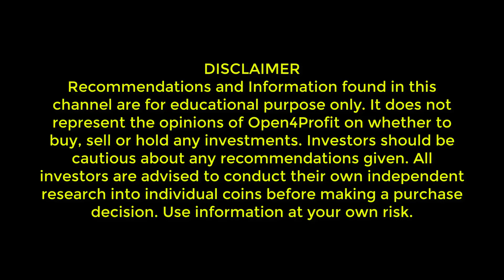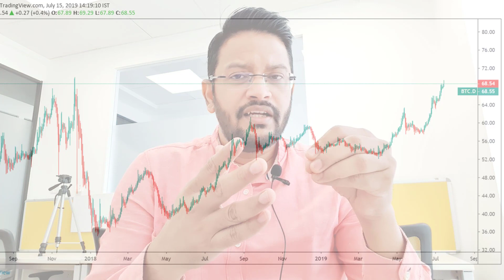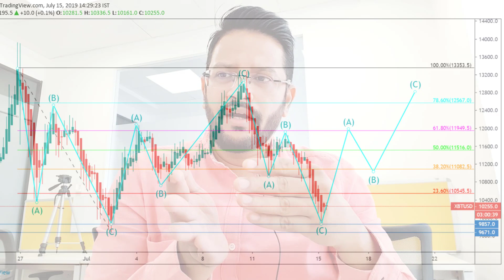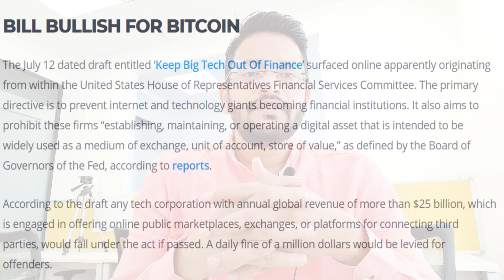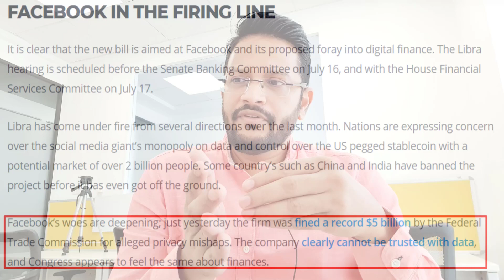AltSzn वक़्त से पहले. New Draft Bill Bullish for Bitcoin. Smart Money in 50x-100x Gains in Altcoins.